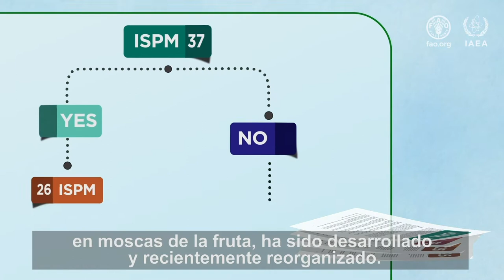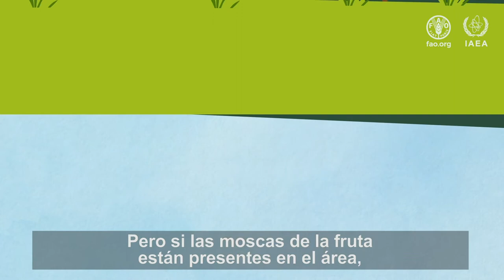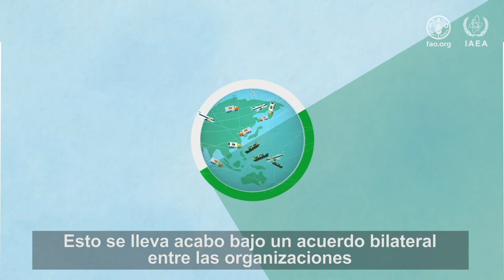Las normas internacionales de moscas de la fruta pueden facilitar el acceso a mercados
Las moscas de la fruta representan retos importantes al comercio internacional debido a que, si son detectadas en frutos, el comercio se puede frenar. Así es como se elaboró un conjunto de Normas Internacionales de Medidas Fitosanitarias (NIMFs) en moscas de la fruta, que recientemente fueron reorganizadas. Cuando un país desea exportar fruta, este conjunto de normas puede facilitar el proceso. Las normas que están relacionadas con moscas de la fruta son las siguientes: NIMF 37 sobre “Estatus de hospedantes”; NIMF 26 sobre “Áreas libres de moscas de la fruta” y NIMF 35 sobre “Enfoque de sistemas”. A través de la implementación de estas normas, los países protegen los recursos vegetales de las moscas de la fruta, mientras que, al mismo tiempo, aseguran la aplicación de medidas justificadas que facilitan el comercio seguro.